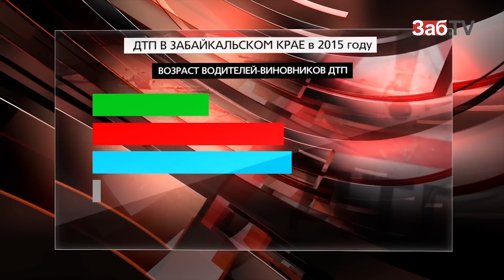Время Ч: Дневной "паёк" пенсионерки грабитель выменял на водку